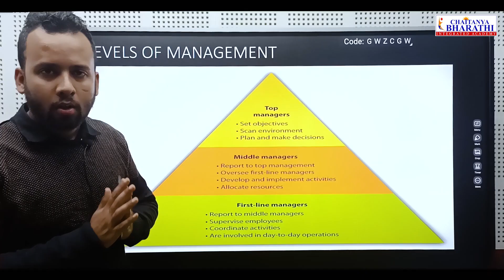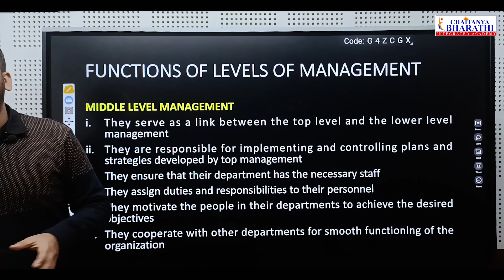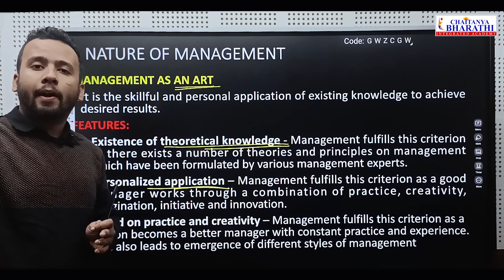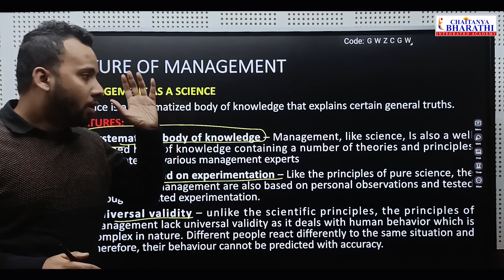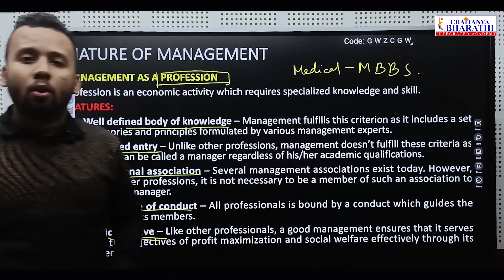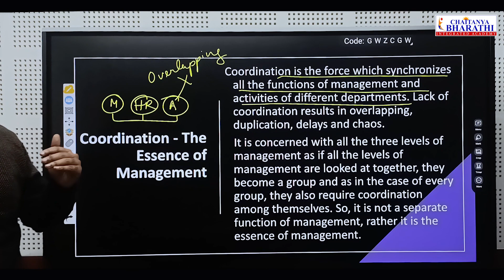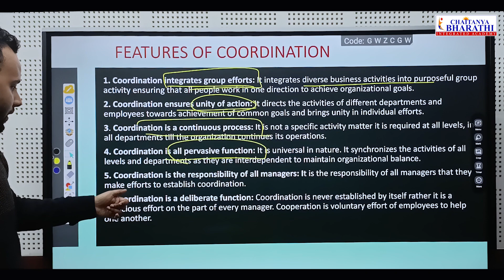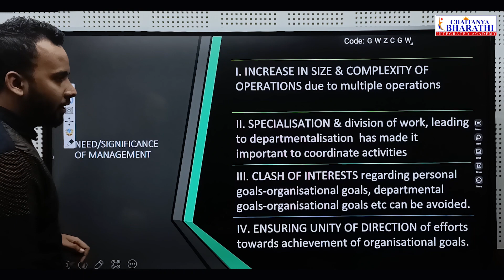CUET 2023 | BUSINESS STUDIES |Nature & Significance of Management | Explanation | PART 2 | CLASS 12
BUSINESS STUDIES |Nature & Significance of Management | Explanation | PART 1 | CLASS 12

ABOUT OUR  CHANNEL:
At Chaitanya Bharathi we foster a learning environment that promotes responsible, principled behaviour which respects the dignity of all the members of the community. We are committed to practices that are fair, honest and objective in dealing with students, faculty members, staff and stake at all levels of the community.

To provide to our students an environment conductive to high quality learning. To create a culture for intellectual curiosity and a genuine desire for knowledge and understanding. To foster in every child, a sense of citizenship, to be amongst the community of students and know how to grow by themselves and amongst the peers.

CHAITANYA BHARATHI INTEGRATED ACADEMY.